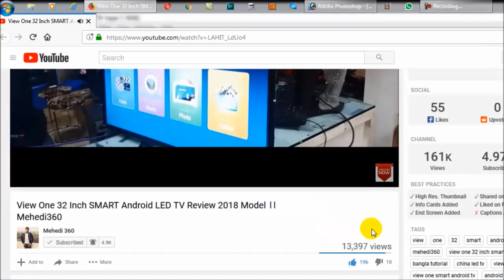50% Discount || Best Budget Desktop Only 4800/= BDT ।। ঈদ অফার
50% Discount || Best Budget Desktop Only 4800/= BDT ।। ঈদ অফার . cheapest Desktop Computers Price in Bangladesh . Build Your Desktop Computer Very Reasonable Price . You can Buy this Computer from R One Computers any Branch . The parts of this computers come from koria .

Economy Budget Pc is best for
♦️Official Work
♦️Students Of University ,college
♦️ Training Center
♦️ Internet Browsing

কি কি থাকছে এই কম্পিউটারে
♦️Intel® Dual Core 2.70Ghz/2.50Ghz
♦️RAM - 2GB DDR2 800 Bus
♦️Storage 160 GB  HDD
♦️Keyboard Chicklet keyboard
♦️Networking Integrated 802.11b/g/n
♦️03 years Service & 1 Year Replacement warranty Except Motherboard
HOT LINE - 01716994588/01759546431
ভিডিও টি শেয়ার করে জানিয়ে দিন যদি আপনার ভালো লাগে , যদি মনে হয় কোন বিষয় উন্নতি করার দরকার অবশ্যই সমালোচনা করুন । আপনাদের ভালোবাসা আজকে এতো দূর পর্যন্ত "MEHEDI 360" কে নিয়ে এসেছে , আমি চাইনা এই জনপ্রিয়তা হারাতে । পাশে থেকে আমাকে অনুপ্রেরণা দিয়ার জন্য আপনাদের কাছে আমি কৃতজ্ঞ ।
R-ONE COMPUTERS
 Elephants Road Branch
Tuesday OFF
Mirpur Branch
Sunday OFF
Bheramara Branch
 Friday OFF
 Showroom Time - 10AM-9PM Market - Opposite Duck Bangla , Bheramara , Kushtia